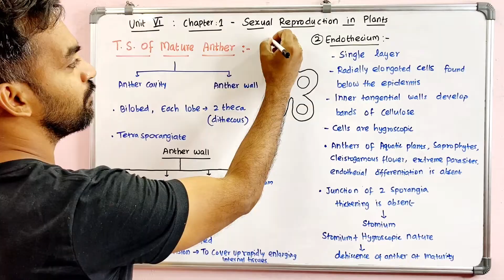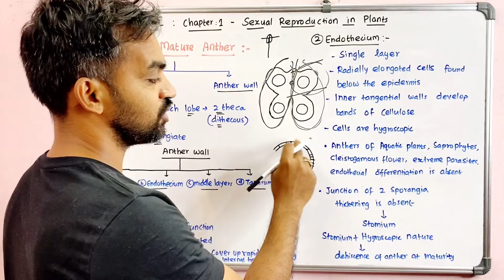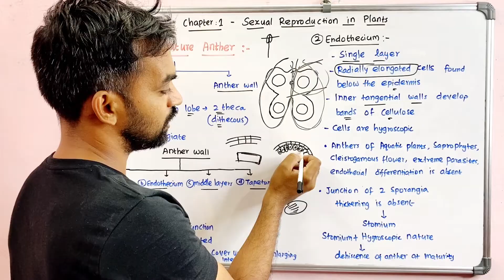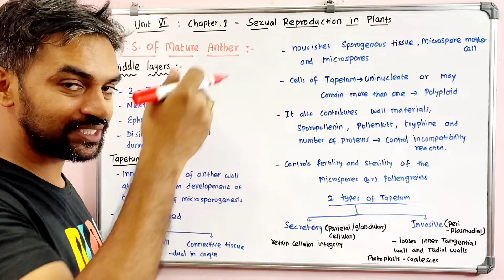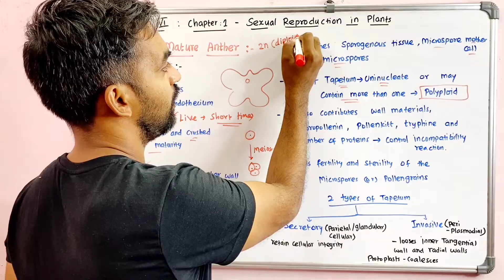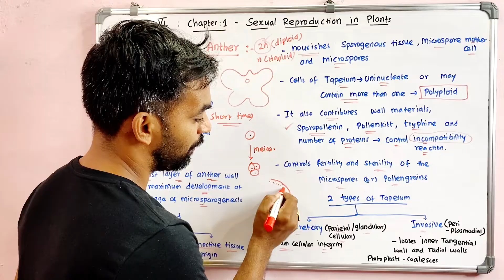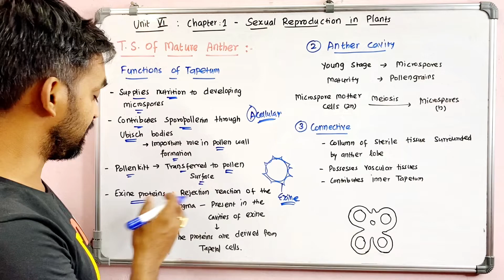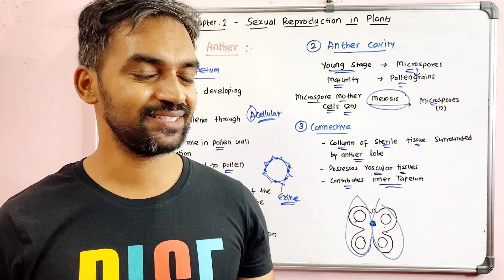Unit VI | Chapter 1 | Sexual Reproduction in plants | TS of Mature Anther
Unit VI | Chapter 1 | Sexual Reproduction in plants | TS of Anther